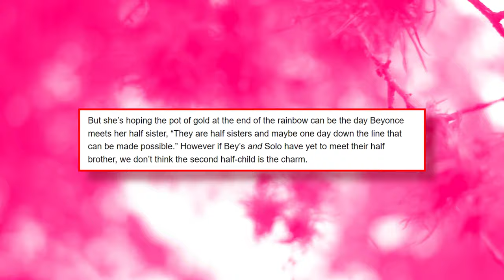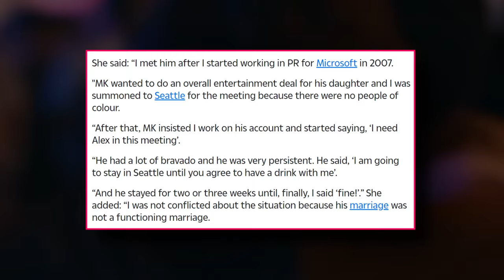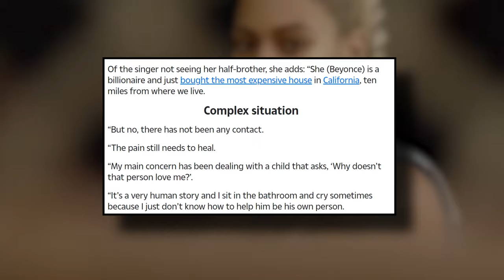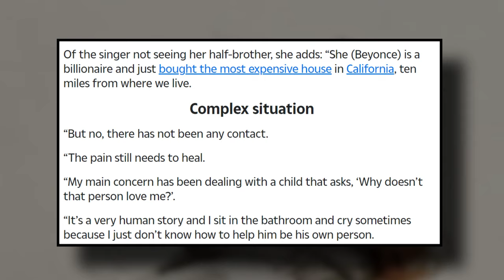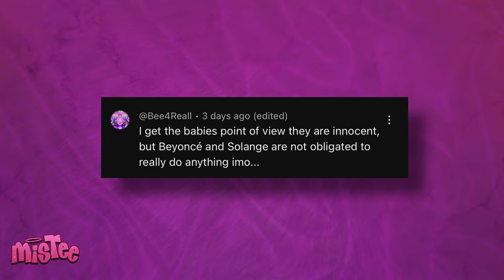Beyonce SLAMMED For Mistreating Her Half Brother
So the mother of Beyonce’s half-brother just exposed Beyonce for ignoring her half-brother, and refusing to pursue a relationship with him.